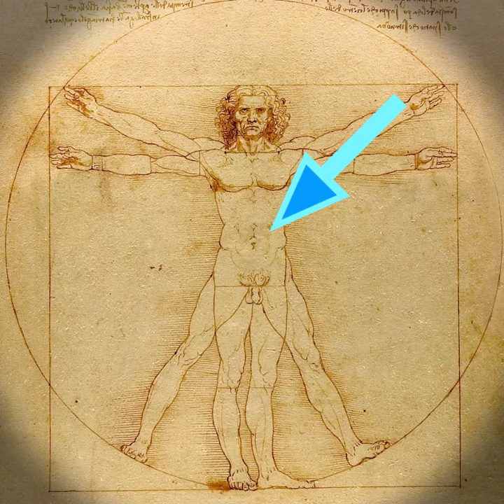【1分deダ・ヴィンチの傑作⑦】《人体のプロポーション》（1485-90年頃 ヴェネツィア・アカデミア美術館）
レオナルド・ダ・ヴィンチの傑作をご紹介する解説動画シリーズ、第7回は《人体のプロポーション》（1485-90年頃 ヴェネツィア・アカデミア美術館）を取り上げました。「人体の中心は自然に臍である」とする、古代ローマの理論的成果を基礎に、新しい考察の結果も示す点で、ルネサンス期の古典主義をよく表した作品について、各部分を拡大しながら、1分で解説します。

「美術史チャンネル」作成の「1分deダ・ヴィンチの傑作」の解説動画については、以下の再生リストもご覧ください👇